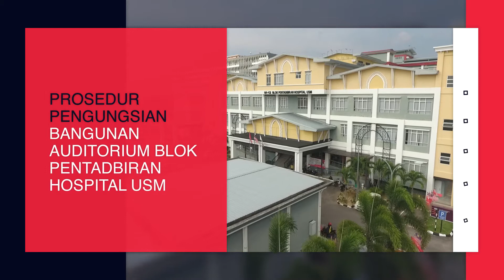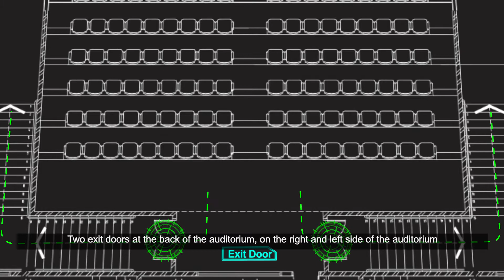Video Prosedur Pengungsian Bangunan Audiotorium Blok Pertadbiran HUSM